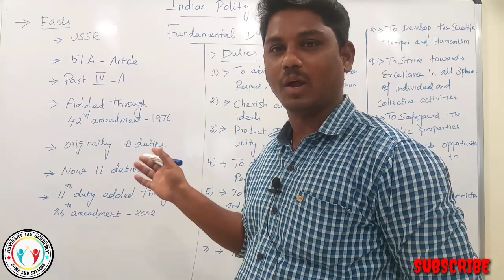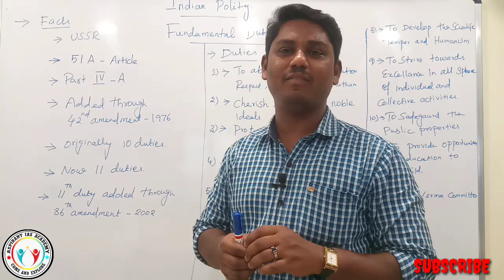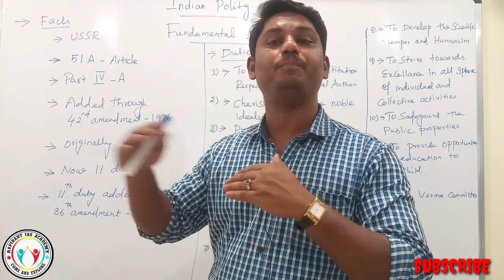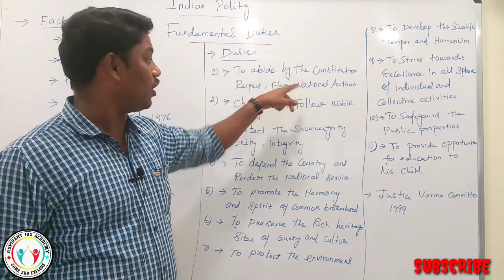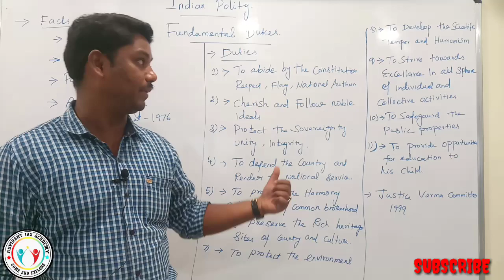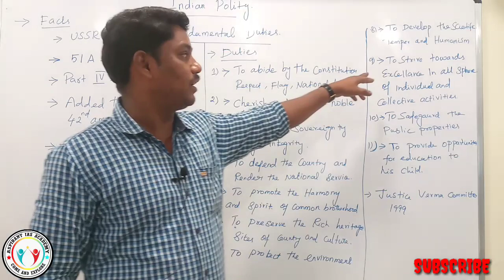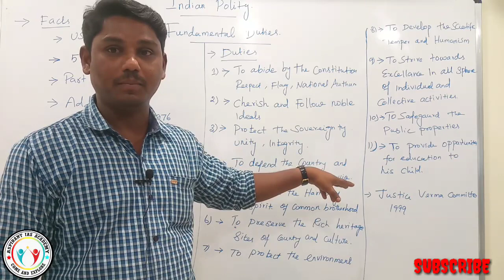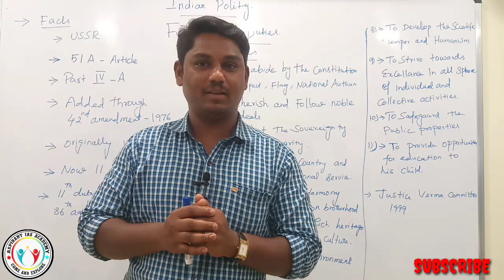INDIAN POLITY இந்திய அரசியமைப்புச் சட்டம் அடிப்படைக்கடமைகள் FUNDAMENTAL DUTIES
INDIAN POLITY UPSC TNPSC SSC POLICE NDA CDS BANKING